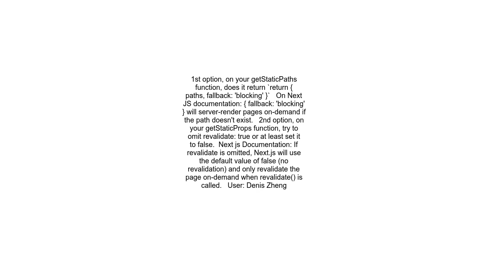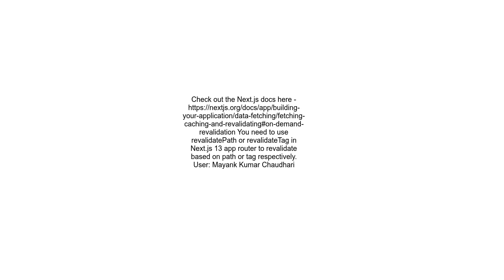How Can I Manually Revalidate a Dynamic Next js Route, From an API Route